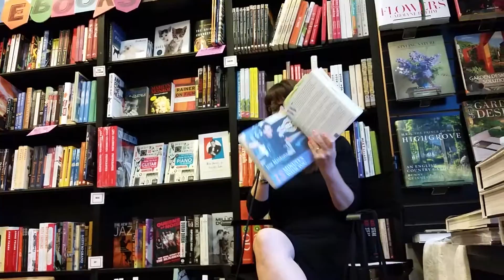a reading from 15 minutes with you by Julie Hamill & Jose Maldonado part 1 book soup los angeles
j.mckinney